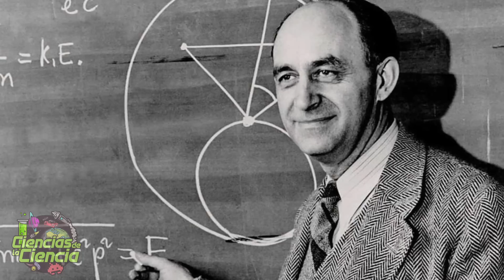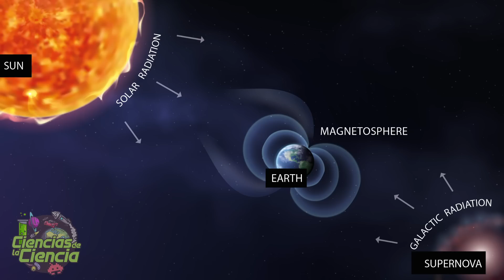👽 ¿Por Qué No Hemos Encontrado Vida Extraterrestre?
Hoy nos sumergimos en una de las incógnitas más intrigantes de la astrobiología: la Paradoja de Fermi. Exploramos por qué, en un universo con billones de estrellas y un número incontable de planetas habitables, todavía no hemos encontrado evidencia de vida extraterrestre. A lo largo del video, se discuten teorías que van desde la posibilidad de que civilizaciones avanzadas puedan autodestruirse, hasta la hipótesis de que podríamos estar en un "Zoológico Cósmico". Además, se abordan los desafíos de los viajes interestelares, resaltando los enormes obstáculos tecnológicos y logísticos que enfrentaríamos si intentáramos visitar estrellas cercanas.

𝓜𝓾𝓬𝓱𝓪𝓼 𝓰𝓻𝓪𝓬𝓲𝓪𝓼

𝓙𝓙 😘👌